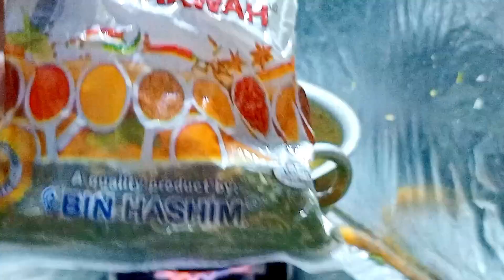white Sauce pasta 🤤مزیدار دال چاول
assalamualikum doston 💜